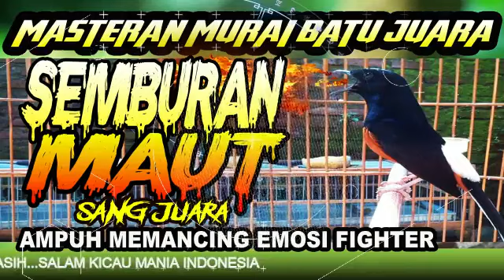SEMBURAN M4UT MURAI BATU G4NASS | Murai batu JAH4TT | shama bird beautiful song performance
Pancingan dan masteran ampuh memancing emosi tempur murai batu lomba...sangat efektif dan cepat respon sehingga murai batu ikutan nyaut dan gacor.

Untuk kemajuan link youtube B4-BERSATU BURUNG BERKICAU BEKASI kedepannya

Beautiful Birds Singing Dancing| White Rumped Shama Singing Loud  Bird Champion.
The white-rumped shama (Copsychus malabaricus) is a small passerine bird of the family Muscicapidae. Native to densely vegetated habitats in the Indian subcontinent and Southeast Asia, its popularity as a cage-bird and songster has led to it being introduced elsewhere.
เสียงนกกางเขนดง ร้องนาน 2 ชั่วโมง White Rumped Shama Sound Mp3
White-rumped shama bird sing very well.White rumped shama singing in nature.Big Show the shama bird singing.White Rumped Shama Singing LOUD at Bird Champion
sound bird of asia.White-rumped shama Singing.shama bird.Battle White-Rumped Shama Singing .White Rumped Shama Song - Shama Culilanco Canto - Copsychus Malabaricus
Murai batu บินหลาดง .บินหลาดง (อายุ1ปี 7เดือน).White-rumped shama บินหลาดง Murai batu
Asian Paradise-shama bird  singing.ลีลา นกบินหลาดง White-rumped shama Display
Murai batu Thailand-Malaysia Border (น้ำปั่น).นกเขียวก้านตองเล็ก Lesser Green Leafbird
Pied female shama.Bird Singing Chirping
บินหลา ร้องเสียงนก คีรีบูน Shama Singing Canary Song
Shama Singing cililin Song.Copsychus Malabaricus is a bird species that is found in a lot of forests in Africa and Asia.Shama singing and displaying
The white-rumped shama also sings beautifully. It has a high range of loud and clear notes. They sometimes mimic other singing birds.White-rumped shama.Copsychus malabaricus .Bird Singing Very Good.Beautiful Birds Singing Dancing| White Rumped Shama Singing Loud.The White Rumped Shama.White Rumped Shama song bird singing.Amazing White-Rumped Shama Singing & Dancing.
Male bird chirping_White rumped Shama singing happily in tree.bird planet.Beautiful bird singing.white rumped shama singing like crazy till sorethroat.White-rumped shama (bird) singing in the wild.Birds Trap and Sound of Birds Chirping| Angry bird White-rumped shama Trapped.Shama Birds Singing Competition.
murai batu gacor.Relaxing with shama bird singing.sound of shama champion.murai batu gacor
masteran murai batu.murai batu medan gacor full isian.suara burung murai batu juara.murai batu
masteran murai batu terbaik.suara burung murai.masteran murai.burung murai.suara murai batu
murai.masteran murai batu full isian.kicau burung murai.masteran viral.murai gacor.murai juara
suara burung murai batu.suara burung.masteran murai trotol.master murai batu terbaik
murai betina.masteran murai batu full isian tembakan.burung murai batu.murai isian cililin panjang
murai gacor full isian.murai batu medan.masteranmuraibatu.murai full tembakan.masteran burung murai.murai medan.masteran.murai medan gacor.burung murai gacor.kicau murai batu
isian murai batu lengkapisian murai batu juara nasional.murai batu juara.murai tembakan kasar
isian murai.masteran burung.murai full isian.suara masteran murai batu.suara murai batu gacor
masteran murai batu full isian tembakan mewah.burung.suara murai batu medan super
masteran kacer.suara murai.murai batu gacor full isian.murai batu tembakan kasar
murai isian mewah.Birds Chirping Wonderful.Shama bird singing - responding to whistles in the forest.Bird song, bird singing, forest sounds, relaxation, meditation.White rumped Shama singing on bird cage. The female White rumped Shama bird singing very loud. That's ...